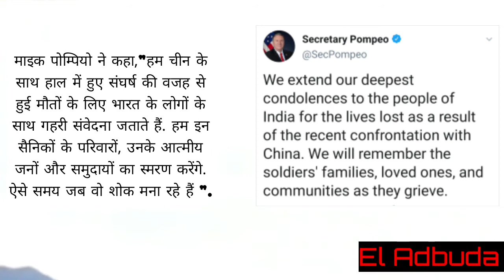|| भारत-चीन सीमा विवाद : अमेरिका ने पहली बार मुँह खोला || India-china border Issue react America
माइक_पोम्पियो ने कहा,"हम चीन के साथ हाल में हुए संघर्ष की वजह से हुई मौतों के लिए भारत के लोगों के साथ गहरी संवेदना जताते हैं. हम इन सैनिकों के परिवारों, उनके आत्मीय जनों और समुदायों का स्मरण करेंगे. ऐसे समय जब वो शोक मना रहे हैं ".

हालाँकि भारत और चीन के बीच तनाव के माहौल के बीच अमरीका, चीन के साथ अपने रिश्तों में जमी बर्फ़ को पिघलाने की भी कोशिश में जुटा है.

यांग ने अमरीका से कहा है कि वो हॉन्ग कॉन्ग, ताइवान और शिन्जियांग मामले में कोई दखल ना दे क्योंकि यह उसका आंतरिक मामला है.

पॉम्पियो ने साथ ही कहा कि कोविड_19 महामारी को लेकर चीन सूचना साझा करने के मामले में पूरी पारदर्शिता दिखाए.